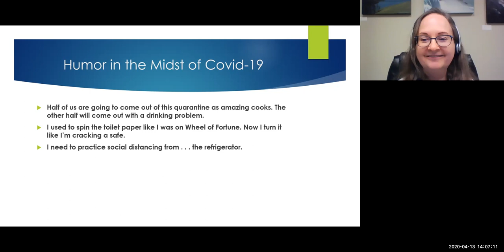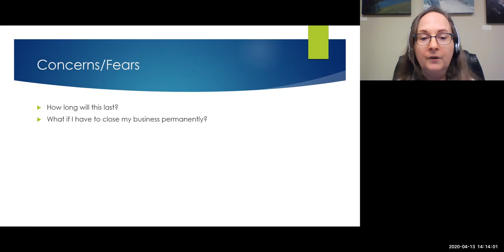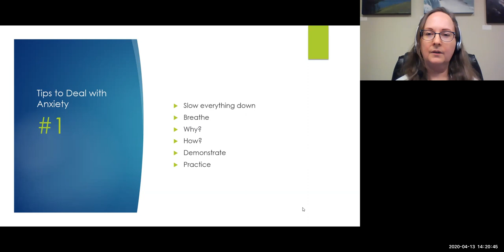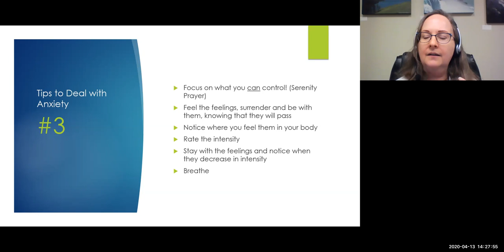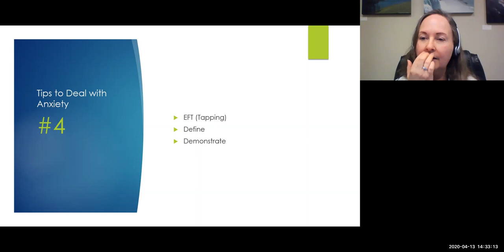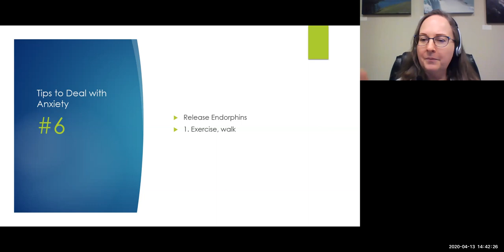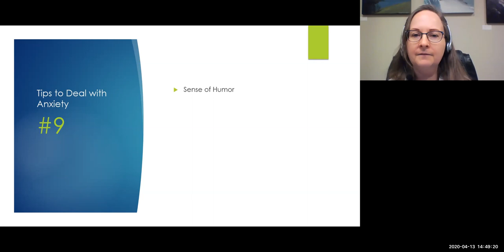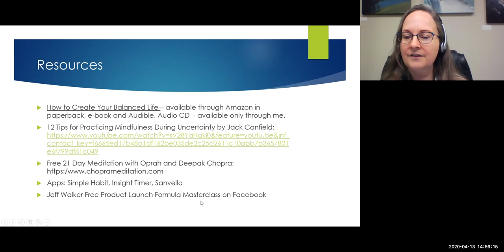Mental Health for Business Owners - Kolleen Meyer-Krikac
Kolleen Meyer-Krikac with Balanced Life shares a number of tips on how business owners can handle and reduce stress during these turbulent times.